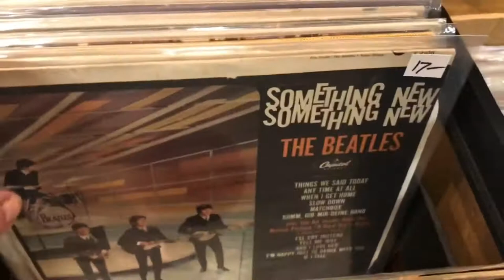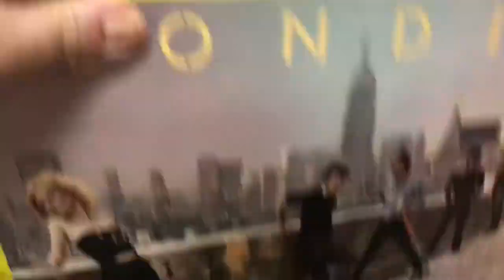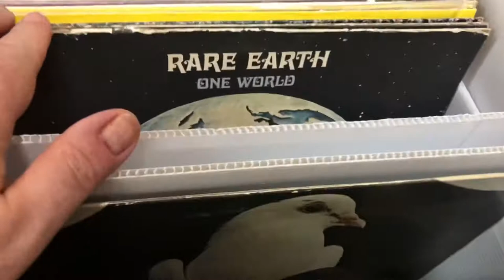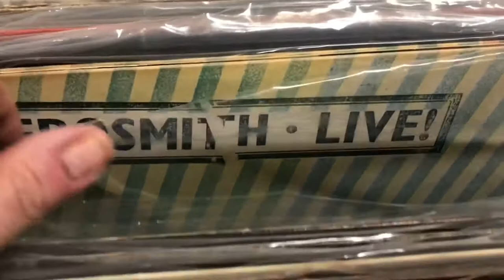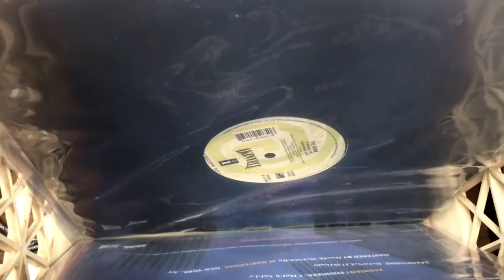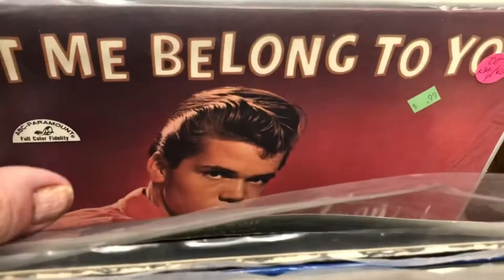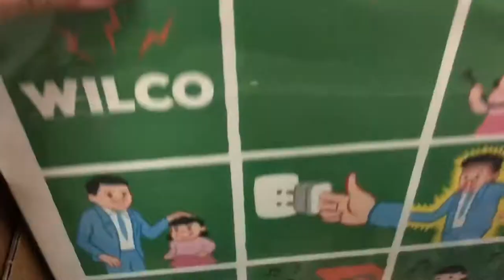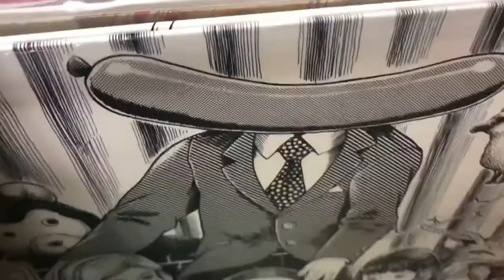Vinyl Record Show Crate Digging Record Store Day wknd Record Collectors Fair Conn. VINYL COMMUNITY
Vinyl Record Collectors Fair•Record Store Day wknd•New Haven Connecticut
Beatles Rolling Stones